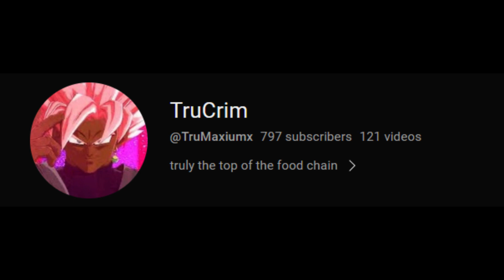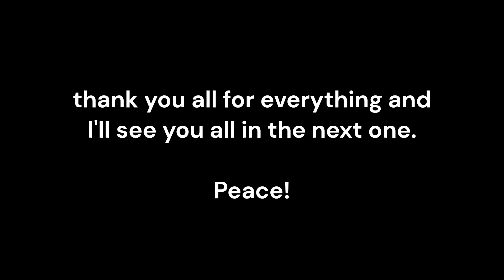big news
YEAHHHHHHHHH BABYYYYYYY